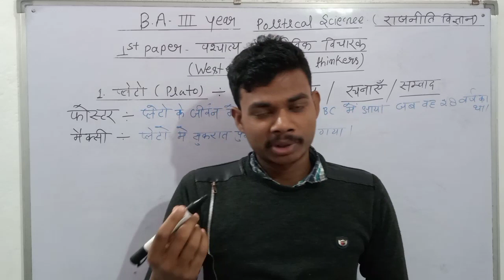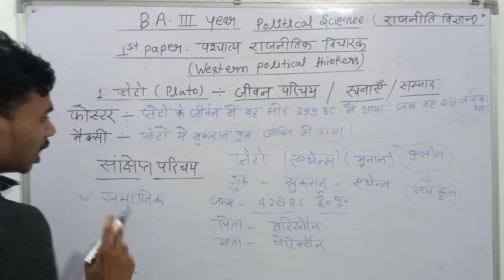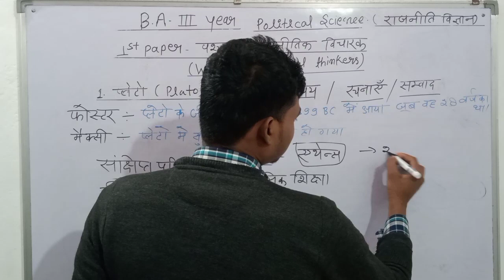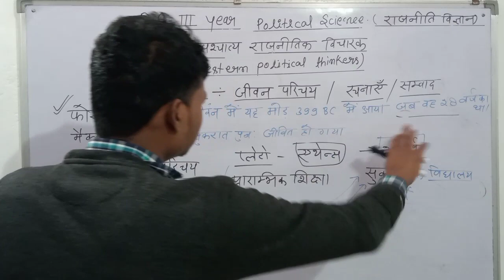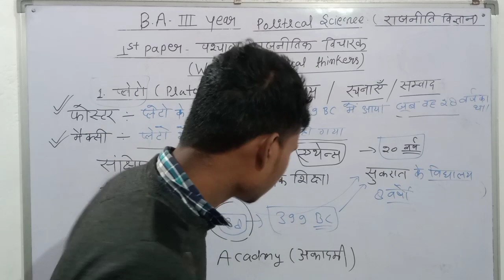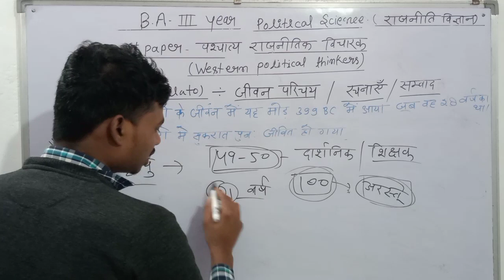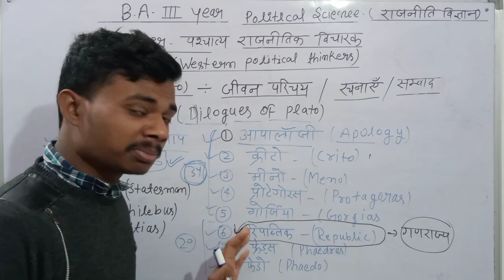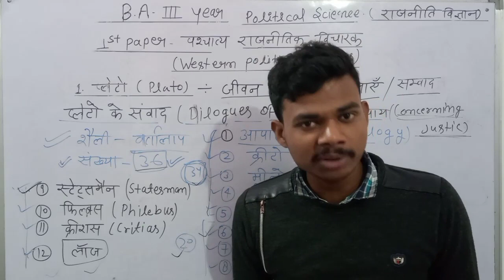पाश्चात्य राजनीतिक विचारक प्लेटो||Pashchatya rajnitic vicharak Plato||BA 3rd Year Political Science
My 2nd Youtube Channel for Competitive Exams